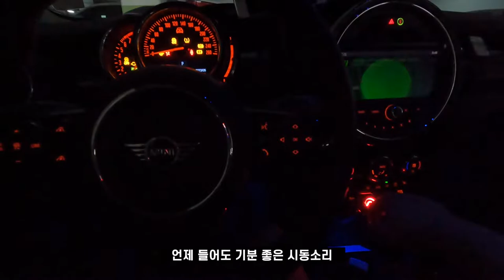하이큐보다 재미있는 배구동호회 토스란 무엇인가?!! ver.7 서울금천배구사랑 | 디스앤댓 this and that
안녕하세요, 금천에서 배구하는 디스앤댓 입니다.

오늘 영상은 수비와 토스 위주의 연습과 조금 더 1:1 원포인트에 초점을
맞춰서 제작된 영상입니다.

다음 언제가 될지는 모르겠지만
1인칭 원포인트 레슨영상으로 제작 예정입니다.

본 영상은 금천배구동호회에서 매주 일요일 운동하면서 촬영한 영상을
편집해 업로드 하는 영상입니다.

가끔 댓글로 시비 거시는 분들이 계신데, 동호회 나오셔서 그렇게 말해주세요.